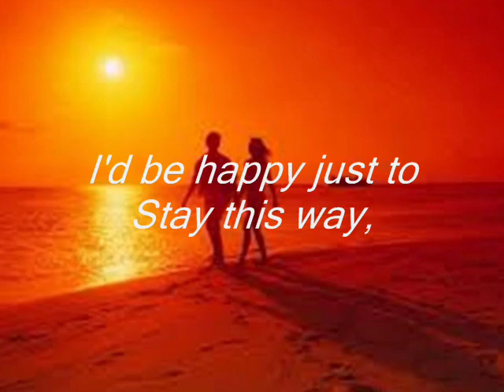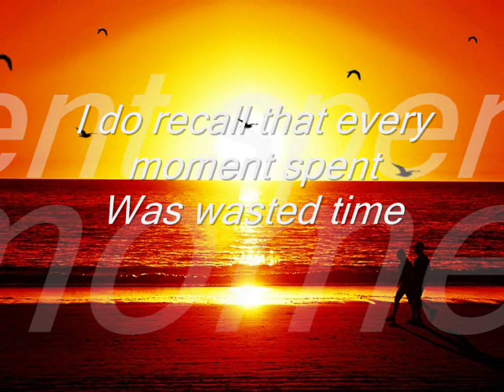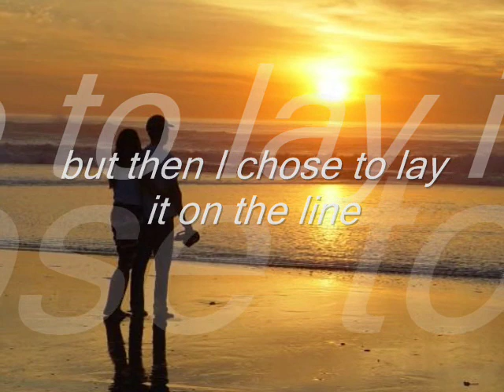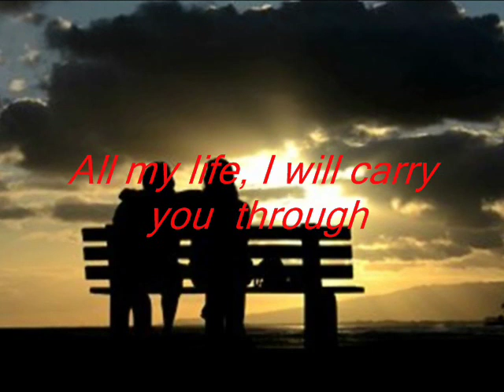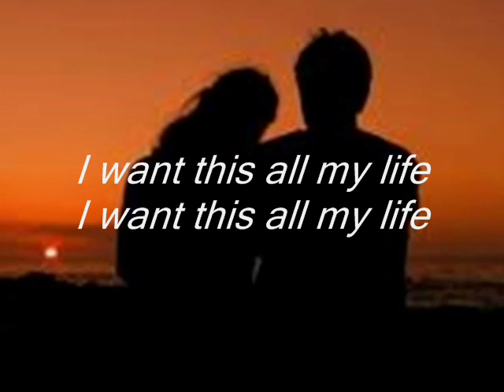ALL MY LIFE AMERICA LYRICS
All my life, without a doubt I give you
All my life, now and forever till the
Day I die, you and I will share
All the things this changing world can offer
So I sing, I'd be happy just to
Stay this way, spend each day, with you
There was a time, that I just thought
That I would lose my mind
You came along and then the sun did shine
Started on my way
I do recall that every moment spent
Was wasted time but then I chose to lay it on the line
I put the past away
All my life, I will carry you through
All my life, between each hour of the passing days
Started on my our way
Was wasted time then I chose to lay it on the line